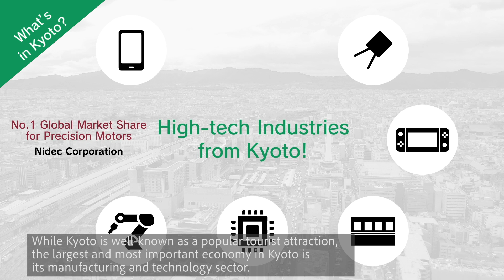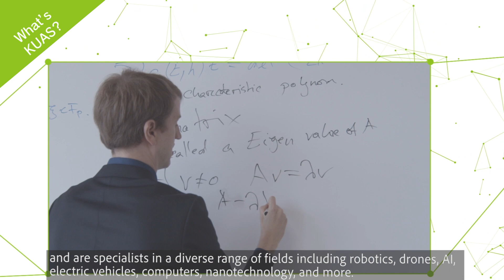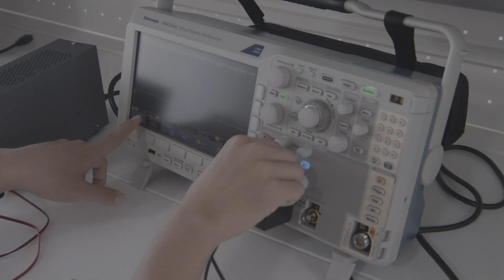What's KUAS Engineering? (Short ver./ English sub)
What's in Kyoto? What's KUAS?
Let's learn about KUAS' Faculty of Engineering!